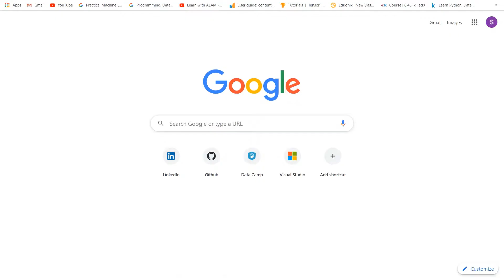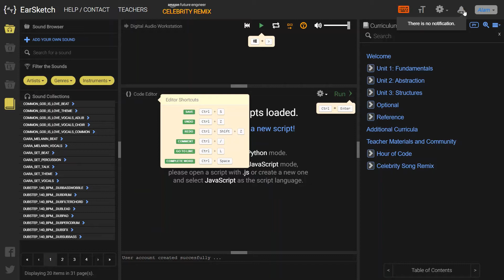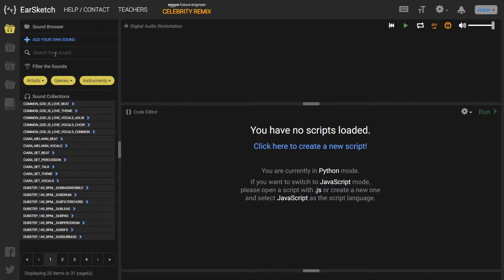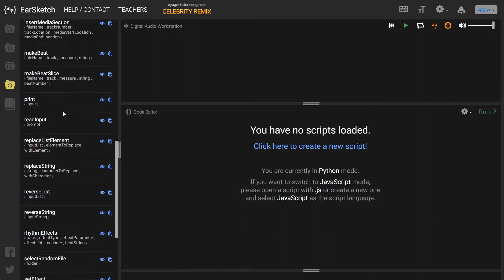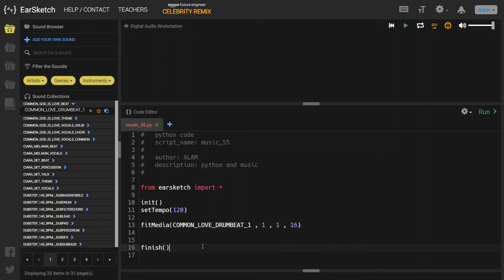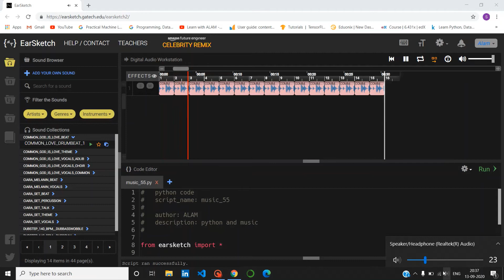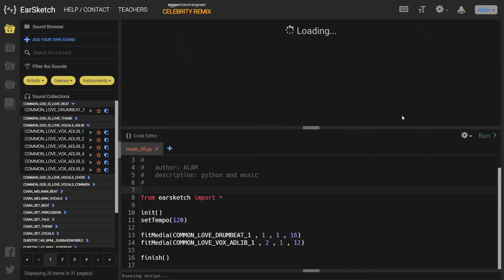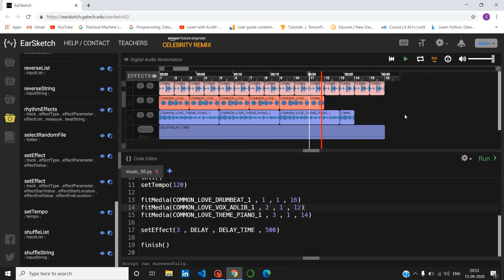Compose and Program Music in Python : EARSKETCH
python
python3
javascript
coding
editor
IDE
coursera
courseraprojectnetwork
project
music
composer
digitalaudio
workstation
amazon